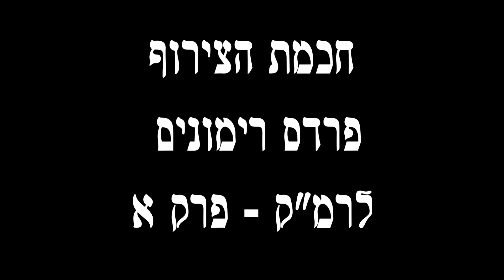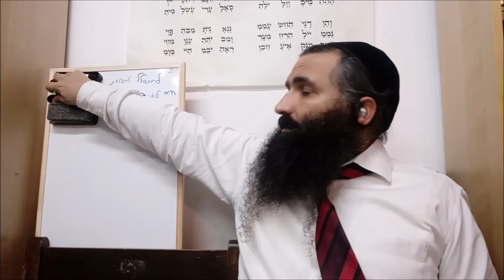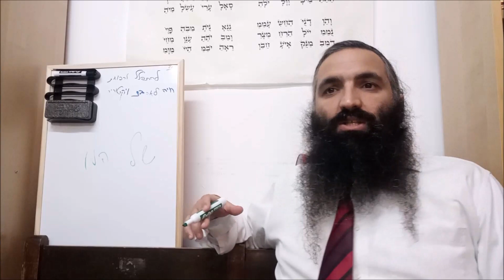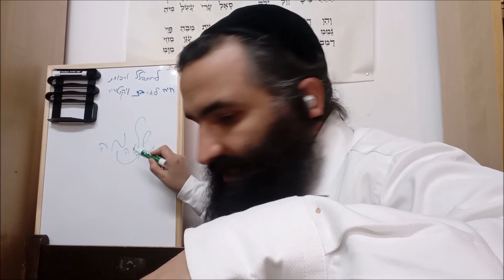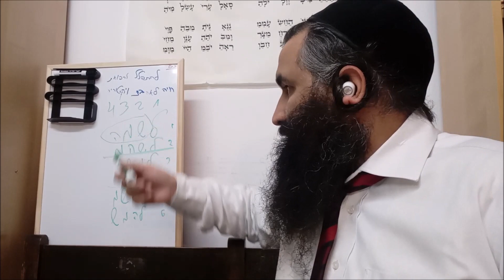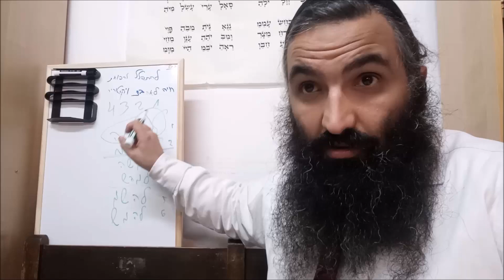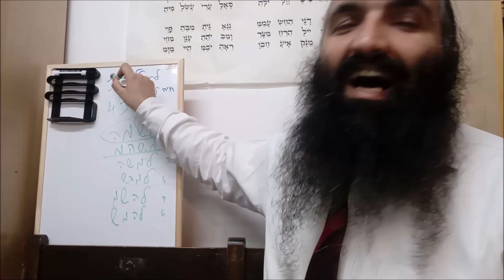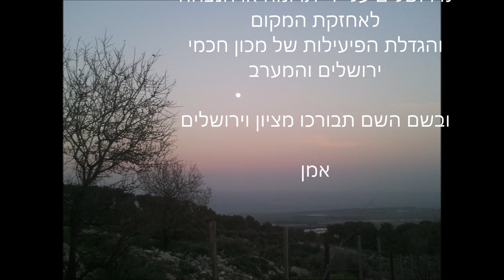חכמת הצירוף פרק א' מתוך שמונה פרקים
סדרת שיעורים בחכמת הצירוף מתבסס בעיקר על הרמ"ק והרב אבולעפיה ועוד, הסדרה כוללת שמונה שיעורים שנותנים מגוון גדול של ידע מכל הזרמים בקבלה שעסקו בענייני הצירוף כחכמה וככלי אדיר לחיבור עמוק בעבודת הבורא.
הרב אוהד תורג'מן עומד בראש מכון חכמי ירושלים והמערב העוסק בתורת הקבלה ובפרט בקבלה הנבואית ומקדם את עניין חקר הנבואה בישראל.
ניתן להשיג את הדיסק השלם עם כל השיעורים בהזמנה בטלפון:
ודיסקים נוספים במגוון רב של שיעורים בכל תחומי היהדות ופנימיות התורה.